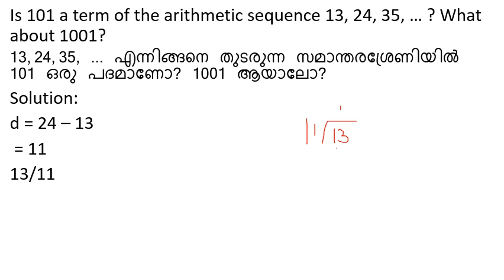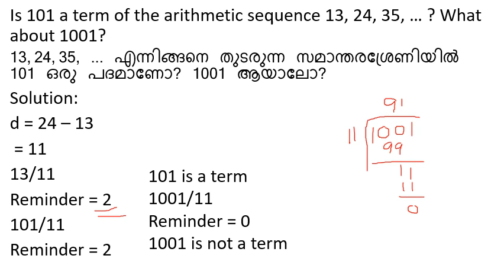CLASS 10 MATHEMATICS CHAPTER 1 ARITHMETIC SEQUENCE PAGE 21 QUESTION 4|Is 101 a term of the arithmeti